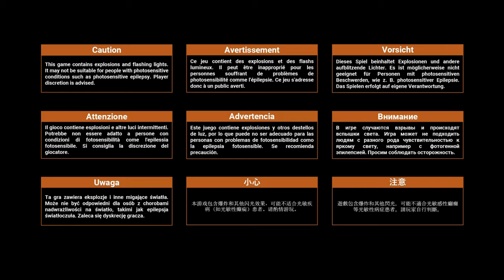NECROMUNDA : HIRED GUN Walkthrough Guide - AVARUS (PART 8)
Full Walkthrough Guide here for the brand new game Necromunda : Hired Gun. There are a total of 13 chapters along with side missions witch I will cover. This walkthrough guide series will contain extra videos for all the chest in each level as those are the collectibles that we can obtain in mission.

This entry will cover chapter 8, "AVARUS" I will be completing this full mission. I will also have a entry just on all chest locations for this level. check channel page out to find video.
   Achievements for this entry (Entry 8)    Achievement / Trophy total ()

If you are new here I'd like to welcome you to GOLD HAT PRODUCTIONS.
This is where you can stay up to date on all my Firefight Break Downs/ Strategies/ Game-Play Guide/ Tips and Tricks/ Collectibles Guides / Achievement Guides and SO MUCH MORE!!!

--- GOLD HAT